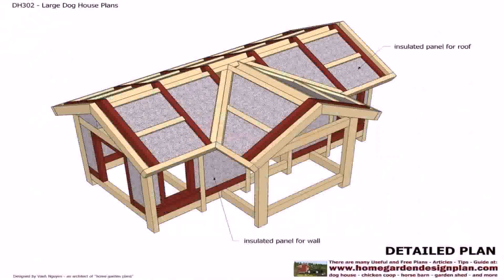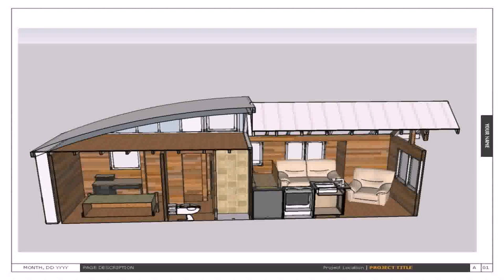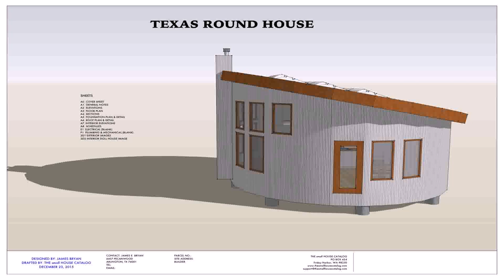Tiny House Plans Free Pdf - Gif Maker DaddyGif.com (see description)